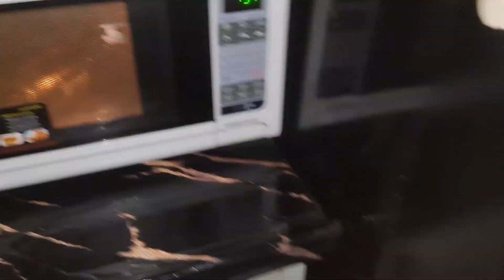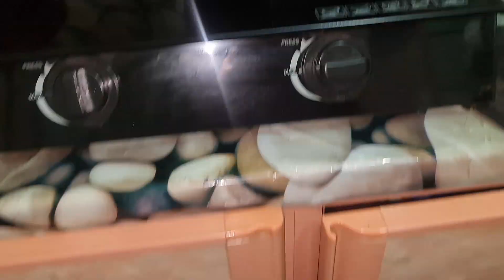এই শিতে বৃষ্টিরদিনে ফুলকপির পাকোড়া অনেক মজা😋ছোটো মাছ রান্না||full day vlog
আজকের ভিডিও তে থাকছে সকালের নাস্তা দুপুরের রান্না বিকেল এর নাস্তা,,রুটি,মাংস, বেগুন ভাজা,ছোটো মাছ রান্না,ডাল,ফুলকপির পাকোড়া, ডিমের চপ, মুসকান কে নিয়ে বাইরে ঘুরতে যাওয়া, বৃষ্টি,মোটামুটি অনেক কিছু শেয়ার করেছি আমার এই ব্লগের মাধ্যমে আশা করছি আপনাদের ভালো লাগবে, পুরো ভিডিও টি কন্টিনিউ করার চেস্টা করবেন🙏🙏 ভালো লাগলে আমার চ্যানেল টি সাবস্ক্রাইব করে আমার পাসে থাকবেন লাইক, কমেন্ট, শেয়ার করবেন